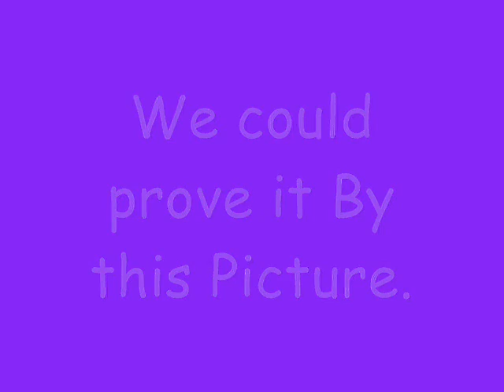Stefanie Scott & Jake Short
hey Guys. watch this Please!!